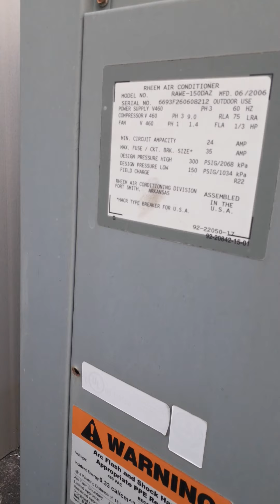Ruud Commercial Series AC units at APS (Plus AC scrapyard)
Here are some Ruud split systems that cool down the warehouse at APS Building Services, an HVAC company in Houston. Interestingly they say "Rheem air conditioner" on the data sheets. These all have Copeland scrolls and pretty powerful fans.